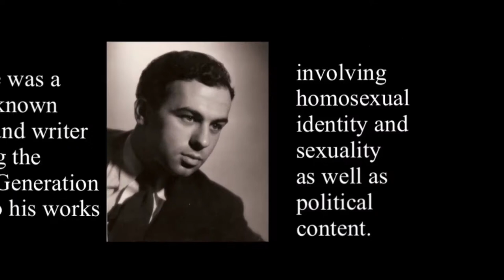Harold Norse - Hixon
Harold Norse - Beat Generation Poet Trailer